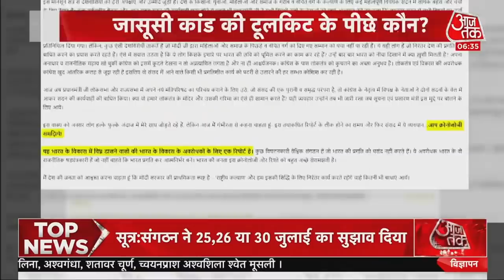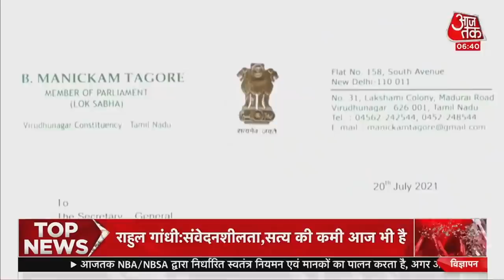Ind Vs SL | India Won ODI Series in Colombo | Pegasus Spyware Issue | Jeff Bezos Space Trip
India ने Sri Lanka को ODI Series के दूसरे मैच में मात दे दी है. Colombo में खेले गए इस मुकाबले में Team India ने 3 विकेट से जीत दर्ज की. इसी के साथ उसने वनडे सीरीज पर भी कब्जा कर लिया है. तीन मैचों की सीरीज में वह 2-0 से आगे हो गई है. टीम इंडिया की जीत के हीरो Deepak Chahar रहे. उन्होंने 69 रनों की नाबाद पारी खेली. भारतीय टीम की जीत की स्क्रिप्ट सूर्यकुमार यादव और दीपक चाहर की अर्धशतकीय पारियों ने लिखी.